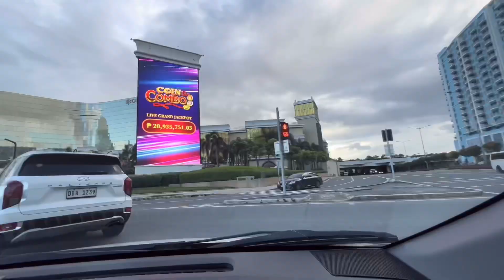OKADA PHILIPPINES | URCC 81 DECADES OF SUCCESS